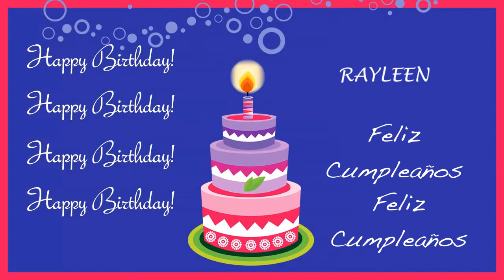Rayleen Card Tarjeta - Happy Birthday